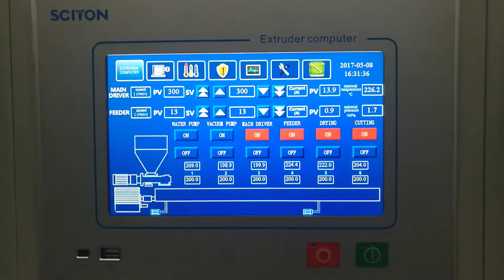Lab twin screw extruder for University research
KTE-20 lab twin screw extruder , capacity is 2-10kg. Mainly University and Institution used it to do new materials or formula research. This lab machine used PLC control cabinet ,Intelligent operation,save space.The bottom of the machine has wheels that are easy to move.